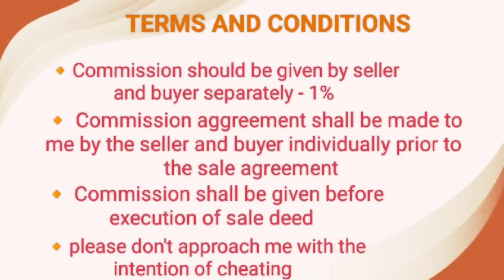PLOT FOR SALE IN PONDICHERRY/ low budget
PLOT FOR SALE IN PONDICHERRY
KOMBAKKAM ROAD,
ODIYAMPATTU VILLAGE
0.5 KM FROM ODIYAMPATTU ROAD

1. SIZE :  20 X 66.75
    RATE : 1500 PER SQFT
    NORTH FACING

2. SIZE : 47 X 44
     CORNER PLOT
     NORTH AND EAST FACING

for promotion of your property call